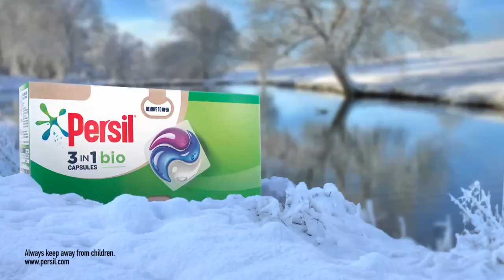The Bear - Channel 4 Intro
Uploaded a Intro for this Back in 2019 but here's another one but in HD (Recorded on December 26th)